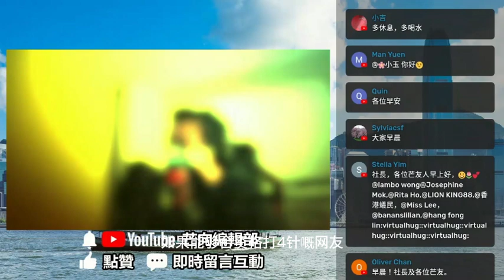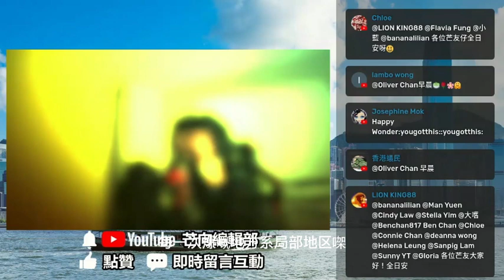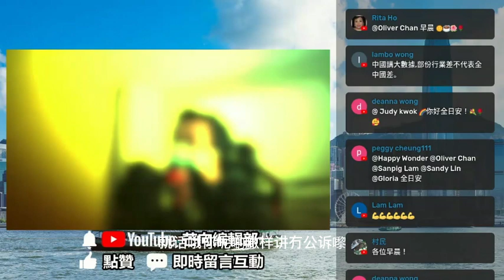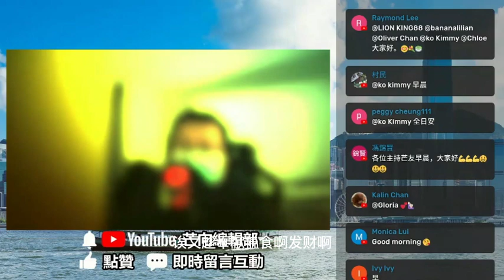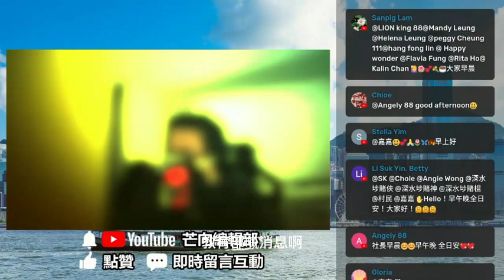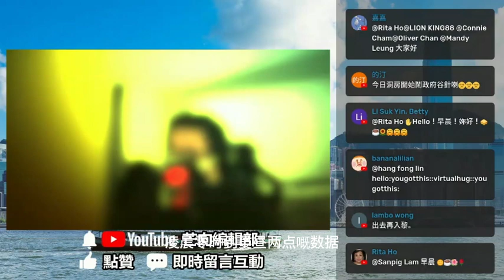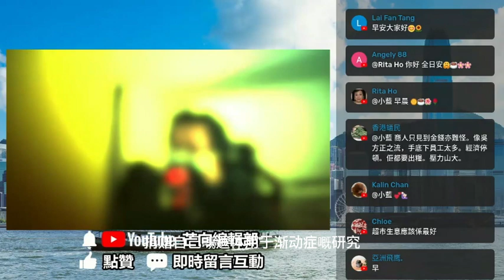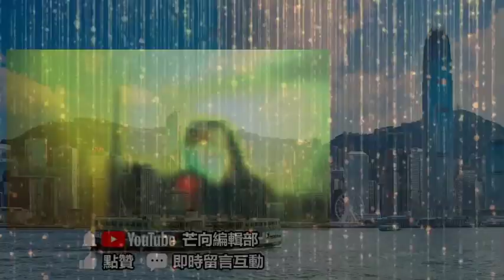20220911C 四川瀘定6.8級地震88人遇難！｜晨芒中國新聞簡報